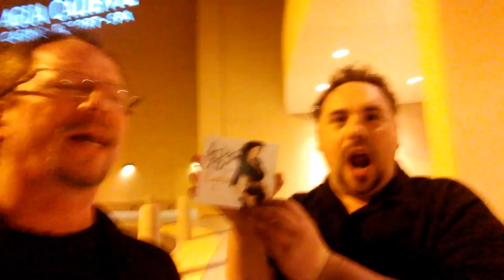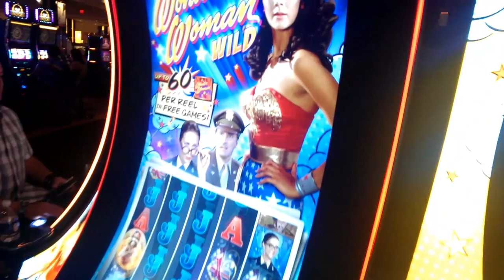Rabbit Ears: Producers Not Producing (Where are we?)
More on the road crazy from the show's producers.